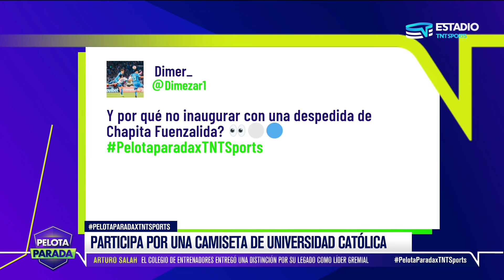Nota exclusiva con Fernando Zampedri, goleador de Universidad Católica - Pelota Parada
Una mirada íntima a la trayectoria y perspectivas de Fernando Zampedri, el prolífico delantero de Universidad Católica, en una entrevista exclusiva.